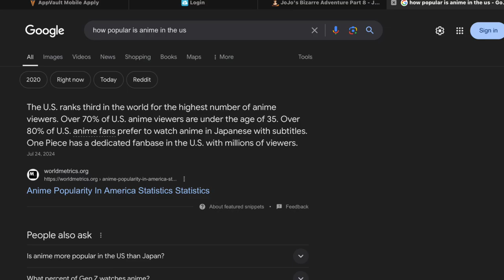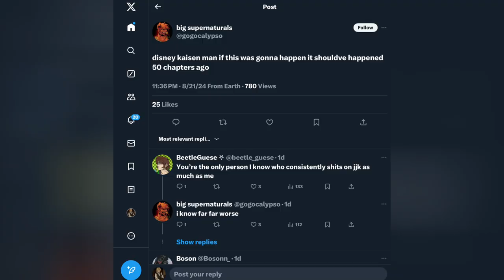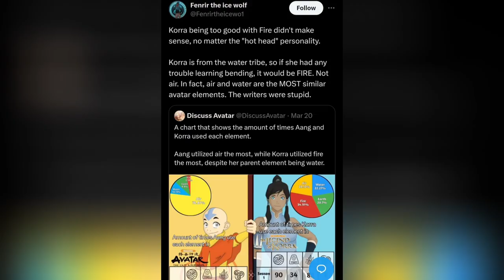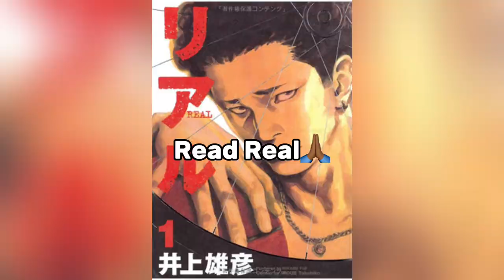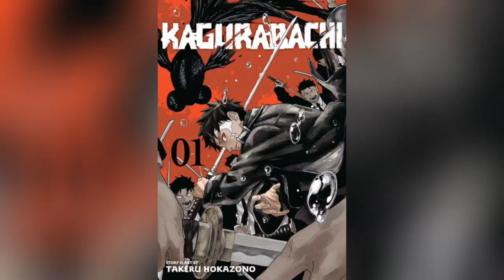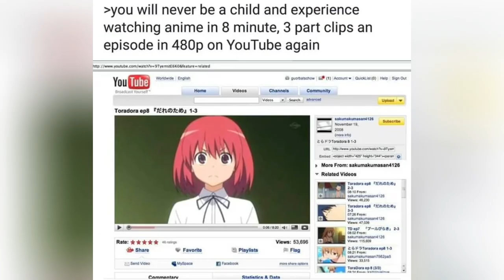Why are anime fans so critical when a new gen ends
I’m mainly talking abt endings of how much pushback shows like jjk and attack on titan got abt their anime/manga ending.